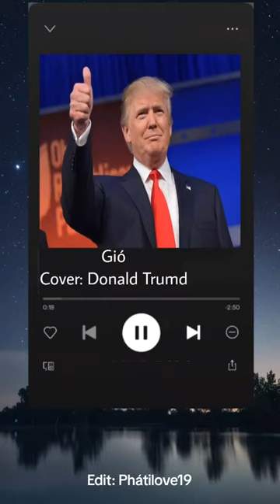Gió - Donald Trump cover